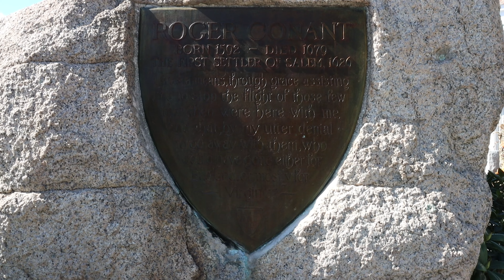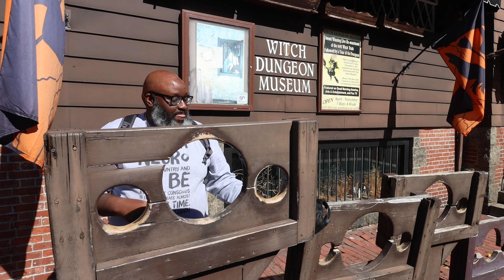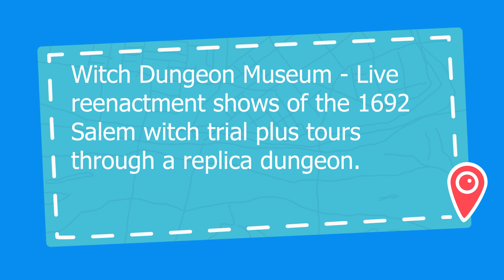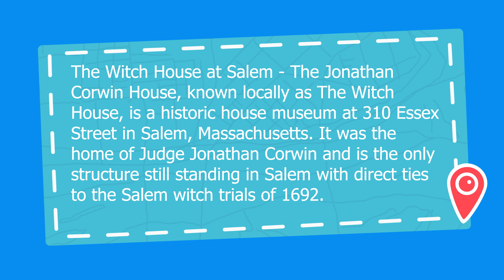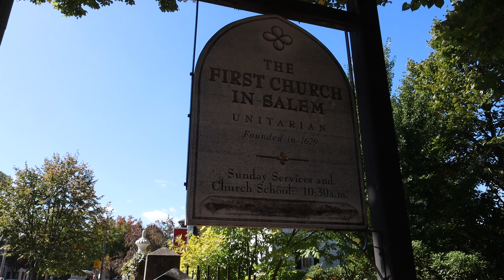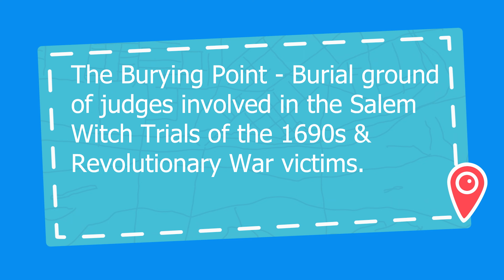Walking Tour of Salem: Is Salem as spooky as they say?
In this episode, Kev took me around Salem to explore the mysterious of the Witch Trials. The walking tour of the most important points of interest of the city include:

1. Hawthorne Hotel
2. Salem Witch Museum
3. Witch Dungeon Museum
4. The Witch House at Salem
5. Ropes Mansion and Garden
6. The Bewitched Statue
7. The Burying Point
8. Salem Witch Trials Memorial
9. Common are for Tours, Food, Haunted Houses, etc

There is plenty more to discover in Salem besides what I should you. This was my second time in Salem and on my first trip I did explore Peabody Essex Museum and, The House of the Seven Gables, and Salem Maritime National Historic Site. I will be uploading that content on my Instagram, if you're interesting in seeing it.